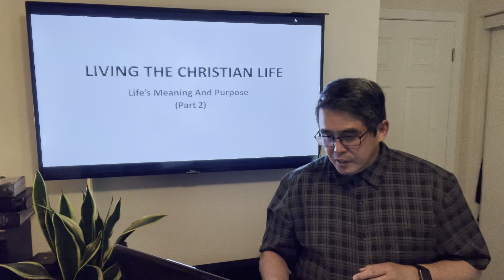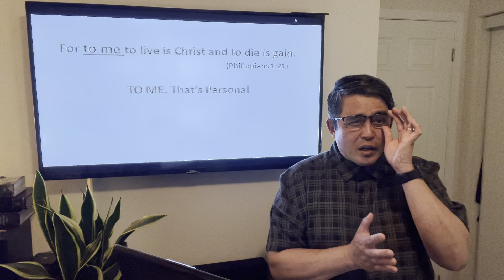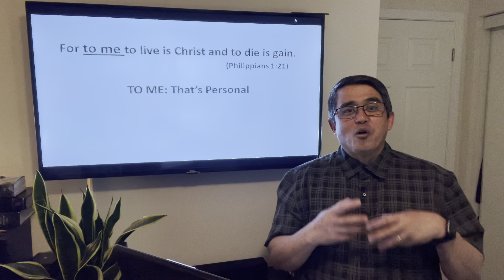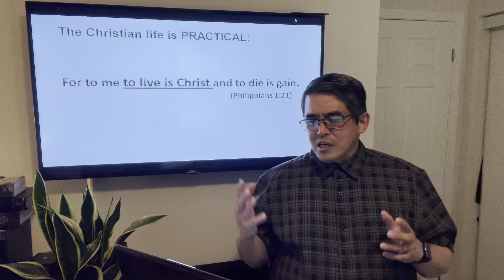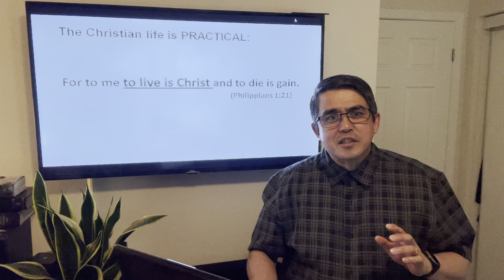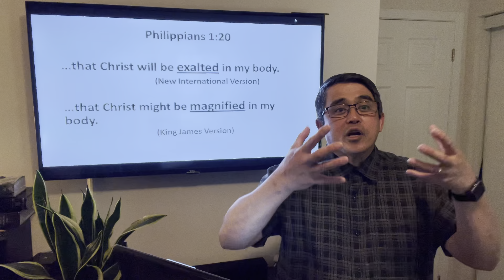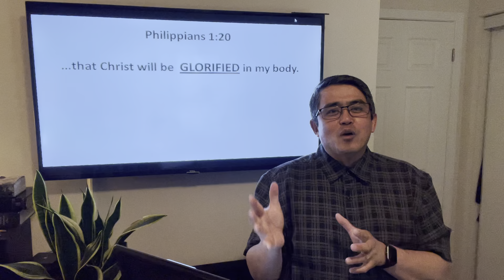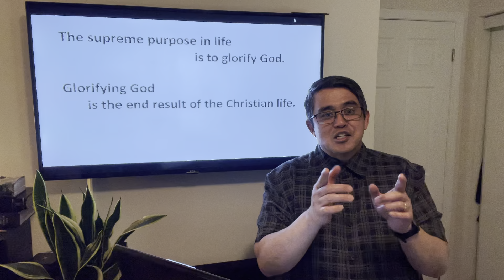Life’s Meaning And Purpose (Part 2) - Devotional by Elder Paul